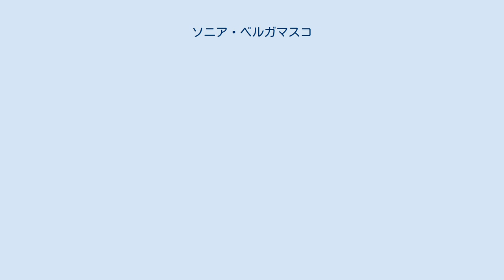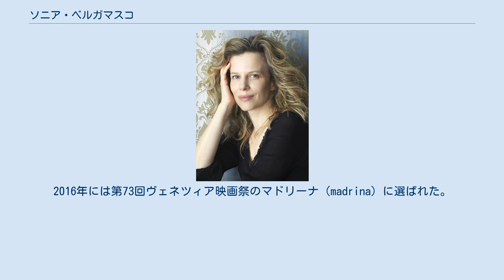ソニア・ベルガマスコ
ソニア・ベルガマスコ（Sonia Bergamasco、1966年1月16日 - ）は、イタリアの女優、演出家、音楽家、劇作家、詩人である。
 ミラノ生まれ。
ジュゼッペ・ヴェルディ音楽院でピアノを、ミラノ・ピッコロ座附属学校で演技を学び、卒業後、ジョルジョ・ストレーラー演出の『Arlecchino servitore di due padroni』でデビューした。
舞台ではカルメロ・ベーネ、マッシモ・カストリ、 テオドロス・テルゾプロスらの演出による演劇に出演しているほか、自らの創作・演出による作品も数多く上演しており、とりわけ、『DANTE e BACH, UN INCONTRO a 750 e 330 anni dalla nascita（ダンテとバッハ、生誕750年と330年の出会い）』（2015年）等に代表されるように、音楽と演劇の融合を目指す試みにしばしば取り組んでいる。
映画の出演作としては、マルコ・トゥリオ・ジョルダーナ監督作『輝ける青春』（2003年公開、ナストロ・ダルジェント主演女優賞受賞）、ジュゼッペ・ピッチョーニ監督作『ジュリアは夕べに出かけない』（2009年）、ベルナルド・ベルトルッチ監督作『孤独な天使たち』（2012年）などがある。
2016年には第73回ヴェネツィア映画祭のマドリーナ（madrina）に選ばれた。
 国境なき医師団を支援している。
2017年、ヨルダンにある3つの国境なき医師団の病院を訪れ、「Cure nel Cuore dei conflitti（対立の中心における治癒」キャンペーンを実施した。 2000年に俳優のファブリツィオ・ジフーニと結婚し、二人の娘をもうけている。夫妻は映画『輝ける青春』や数多くの舞台で共演しているほか、戯曲の創作や舞台の演出も共同で行っている。